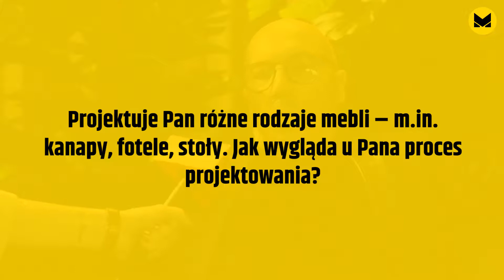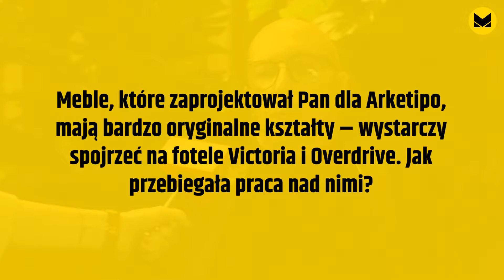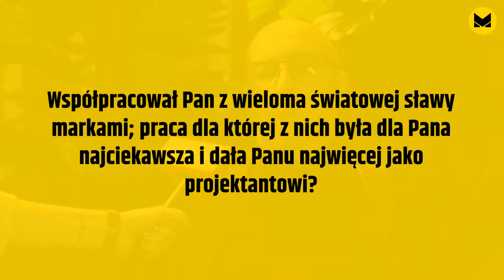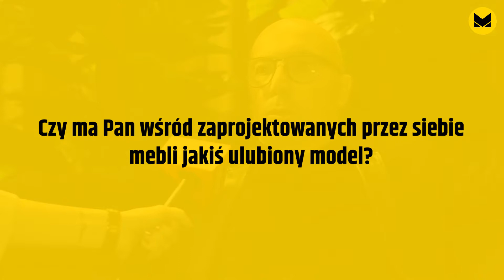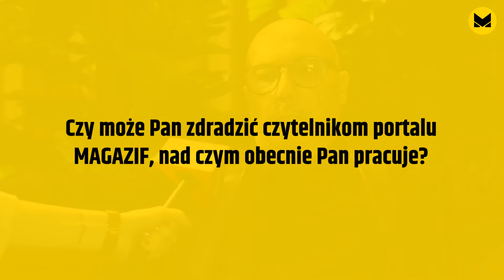Wywiad z Giuseppe Viganò, projektantem marki Arketipo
O tym, co jest najważniejsze w procesie projektowania, z którymi firmami najlepiej się współpracuje oraz o swoich najnowszych projektach opowiedział nam Giuseppe Viganò, projektant m.in. marki Arketipo.